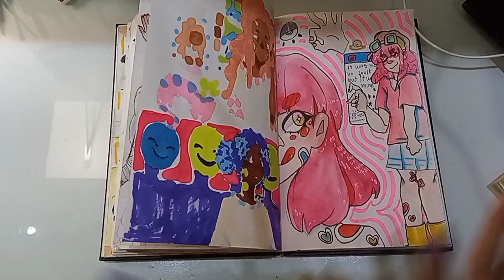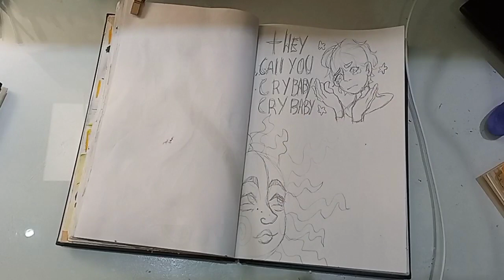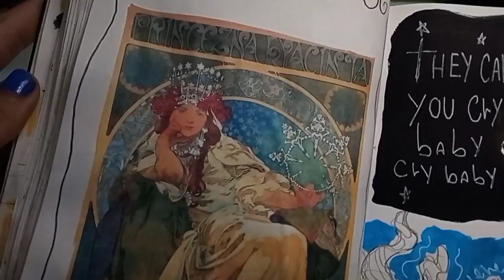Sketch with me #6 - desenhando na força do ódio, chora bebê 💧💖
participação especial do grilo 👏
🌱Sketchbook que eu uso atualmente:
Sketchbook A5 100g/m², Canson, 60005568, ArTBook One, 98 Folhas
🌱Aquarela que eu uso atualmente:
Aquarela Wfrs Pentel A Base De Água 12 Cores
🪴Gouache que eu uso atualmente:
Himi jelly gouache 18 cores
q fofo vc lê a descrição